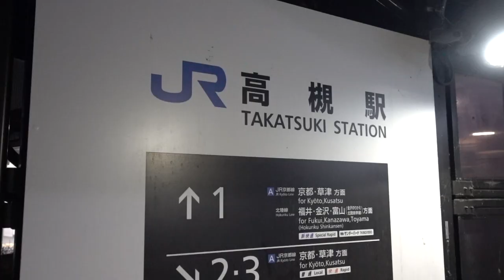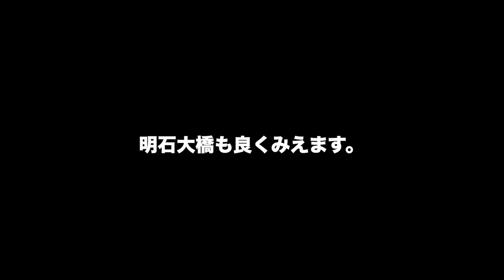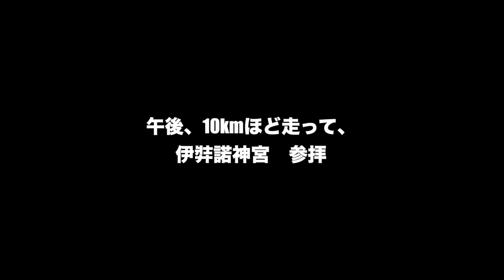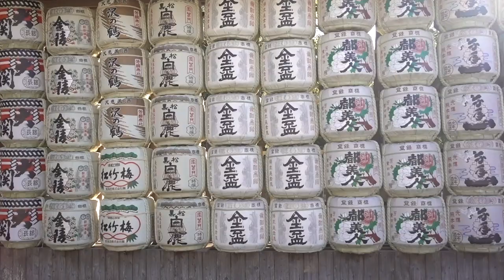ロードバイクでアワハン（淡路島半周）行ってドラクエの像を見てきた。【20201207vlog】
【使用機材】